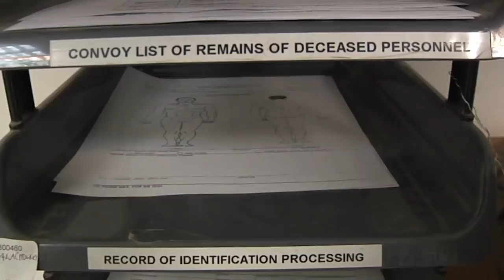Taking care of fallen Marines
The Personnel Retrieval and Processing Detachment of 1st Marine Logistics Group (Forward) is responsible for returning fallen Marines back to the U.S.  The Detachment's non-commissioned officers embody professionalism, hard work and dedication to the mission while deployed to Helmand Province, Afghanistan.  Sgt. John Jackson reports.